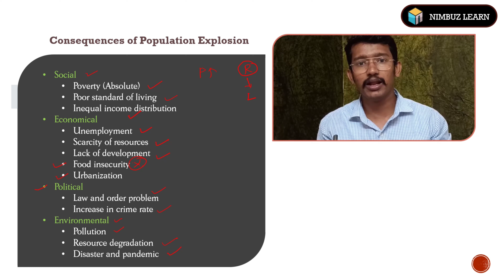TNPSC Group 1 & 2 Mains Topic: Consequences of Population explosion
Hello Aspirants!!!
We are ready with our TNPSC GROUP1 AND GROUP2 MAINS TOPICS,  So use this opportunity to gain as much as information from us and get benefitted.

We have also started our online test series-NIMBUZ PROBE!!!
A comprehensive online mains answer writings series for TNPSC GROUP 1 ASPIRANTS